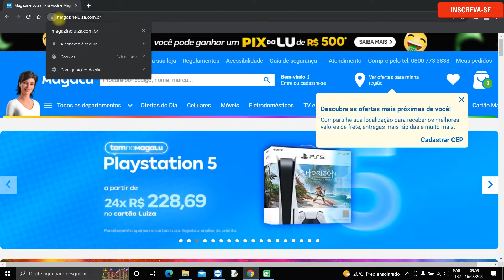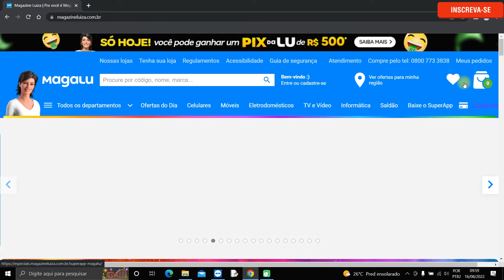Como entrar no site oficial da Magazine Luiza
Nesse vídeo você saberá  como entrar no site oficial da magazine luiza. Entrar no site oficial magazine luiza é simples e rápido e pode ser feito pelo computador ou celular.
A magazine luiza ou magalu é uma empresa brasileira que trabalha com diversos tipos de produtos e tem um grande número de clientes espalhados pelo Brasil.